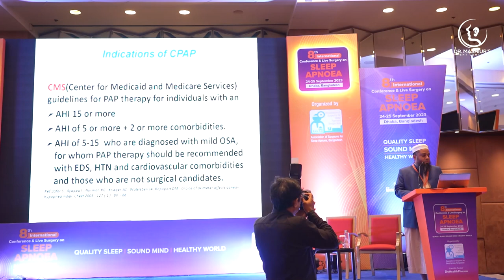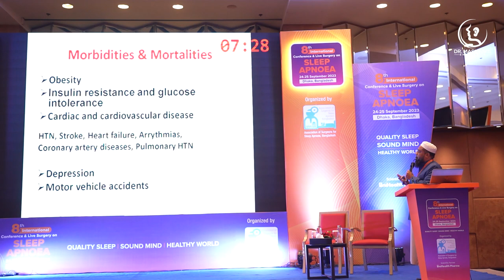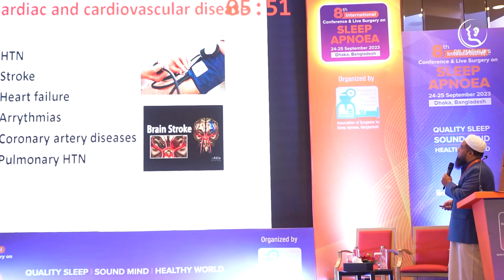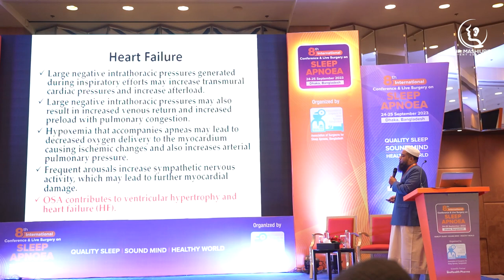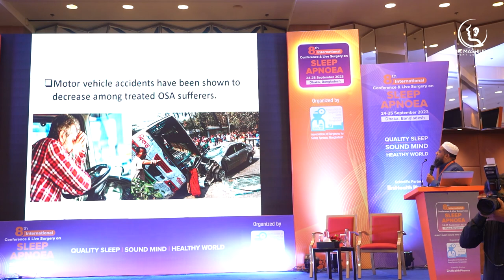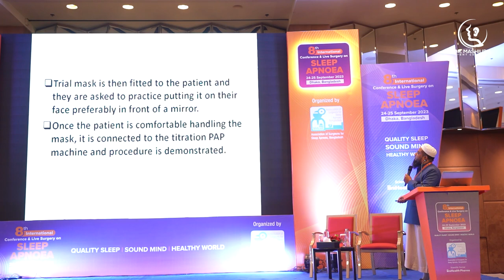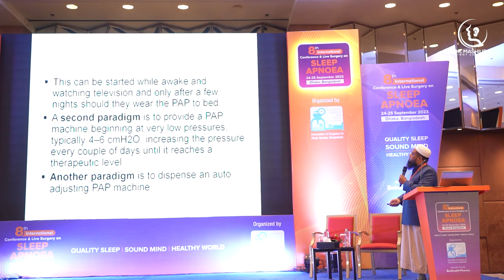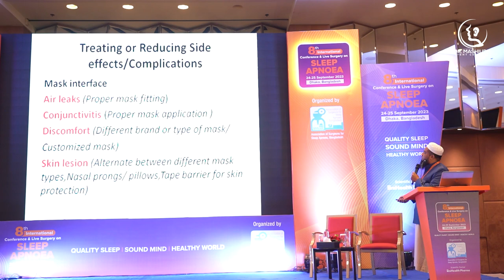How we can Improve CPAP compliance? by Dr Mashiur Rahman